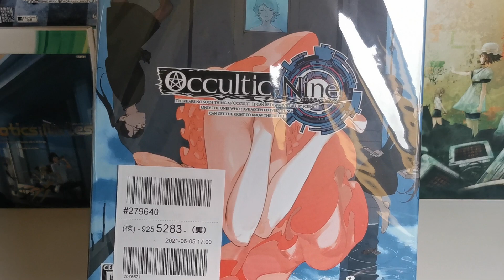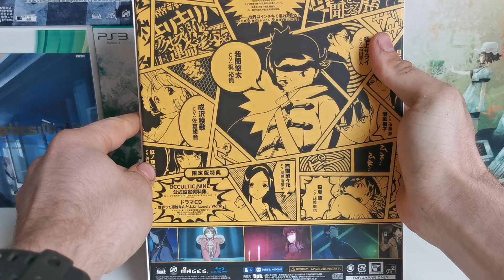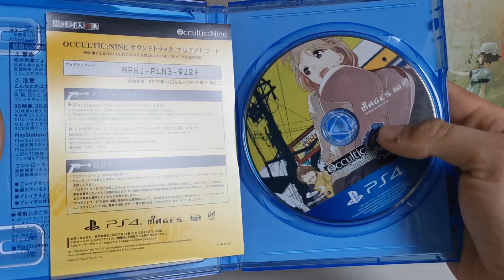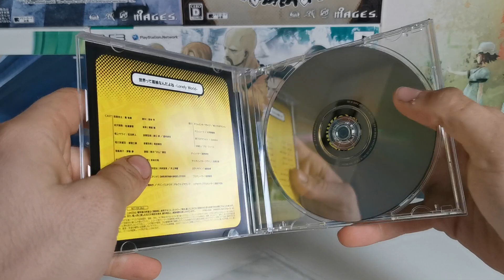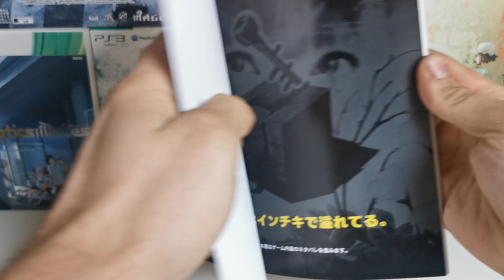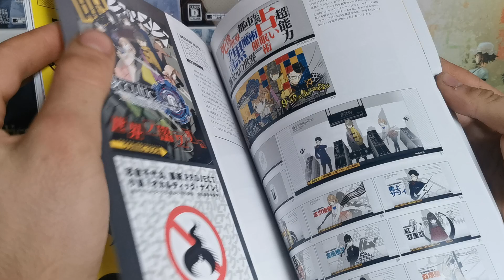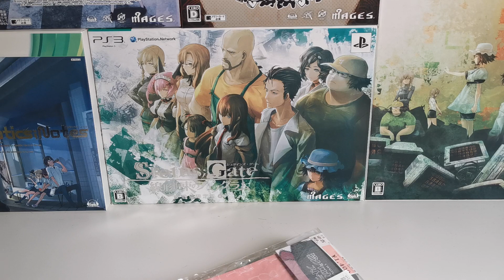Occultic;Nine Limited Edition Unboxing ~ Review